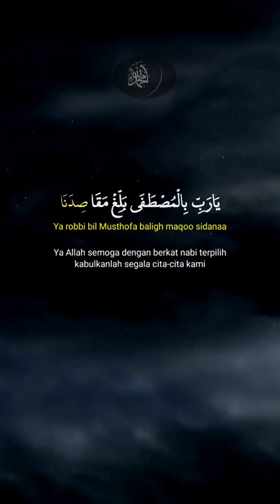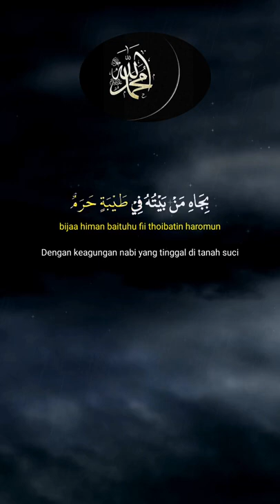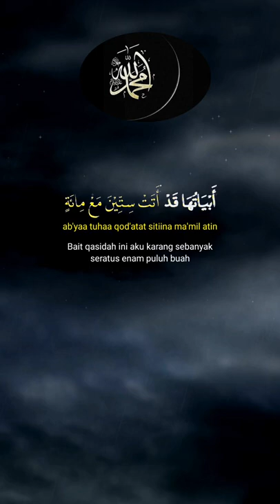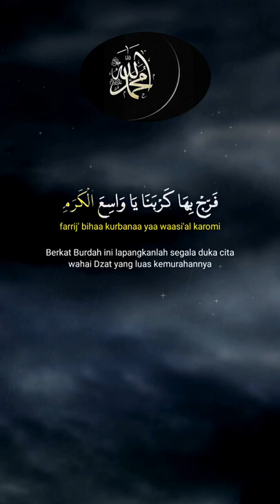Sholawat Merdu, Hati ini Semakin Rindu Kepada Rasulullah